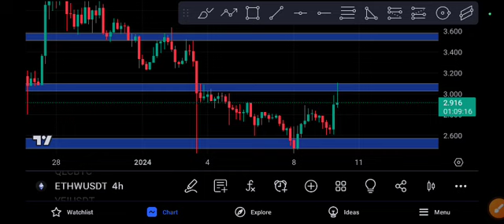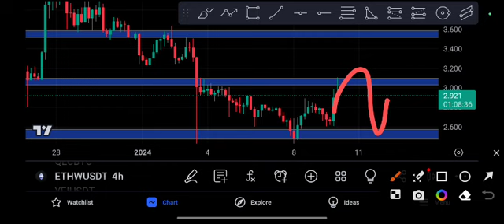ETHW coin Next Target! Ethw Price Prediction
Queries Solved:
1.  today target
2.  price today
3.  price prediction
4.  token today target

Queries Solved:
1.  today target
2.  price today
3.  price prediction
4.  token today target